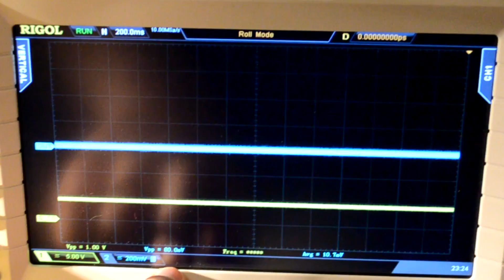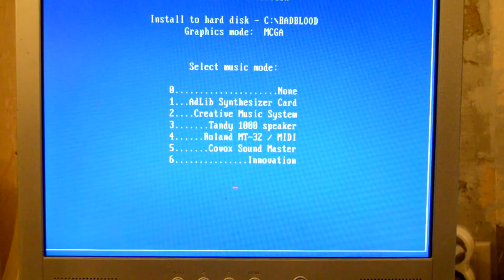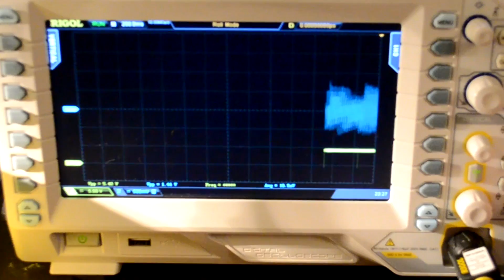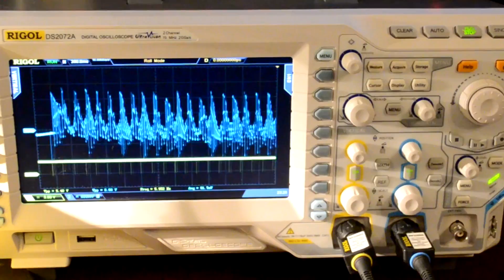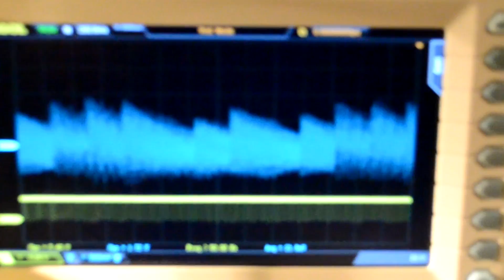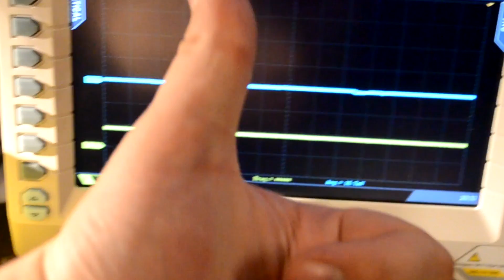Реплика Innovation SSI-2001 в Airball, Bad Blood и Ultima VI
Проект реплики аудиокарты Innovation SSI-2001. Эта звуковушка основана на чипе MOS6581 (SID), который использовался в компьютере Commodore 64.
Схема была восстановлена по фотографиям платы. Восстановлением, а также доработкой разводки занимался я. Свой вклад в составление схемы внёс товарищ с ником borisfox.

Содержание:
00:00 - описание проекта
00:39 - тестовый стенд
02:59 - проверка в Airball
03:40 - проверка в Bad Blood
06:03 - проверка в Ultima V